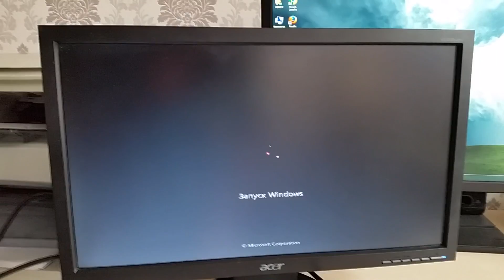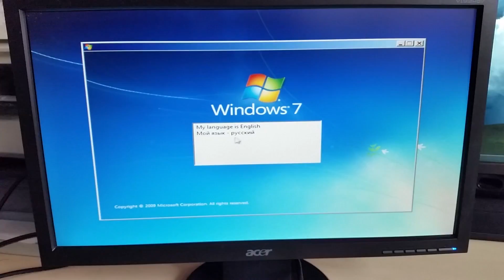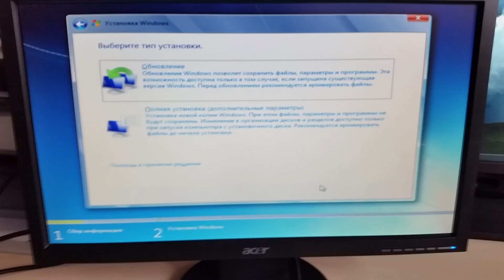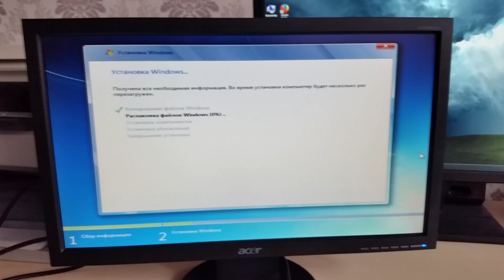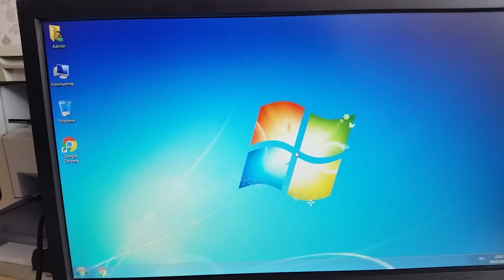Переустановка Windows из-за синего экрана смерти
Stop 0x0000007B ошибка появляется при загрузке системы.
Синий экран смерти 0x0000007B указывает, что  во время запуска операционная система Microsoft Windows 7 потеряла доступ к системному разделу.BSoD INACCESSIBLE_BOOT_DEVICE часто происходит из-за отказа устройства начальной загрузки.  Синий экран может произойти из-за повреждения жесткого диска. Выполните команду Chkdsk/f/r на системном разделе жесткого диска, чтобы обнаружить и исправить любое структурное повреждение файловой системы. Вы должны перезагрузить систему для начала сканирования системного раздела. Если из-за ошибки не удается запустить компьютер, используйте Консоль восстановления и выполните команду Chkdsk/r. Войдите в BIOS и выставите SATA mode selection с IDE в AHCI или наоборот, после перезагрузите ваш компьютер.
Я не стал терять время и решил переустановить Windows 7.После этого никаких ошибок не возникало